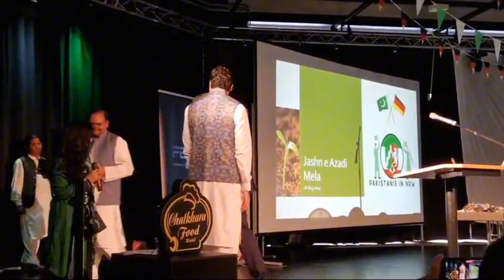Speech in Pakistan National Day by repräsentative of Oberbügermeisterin Köln